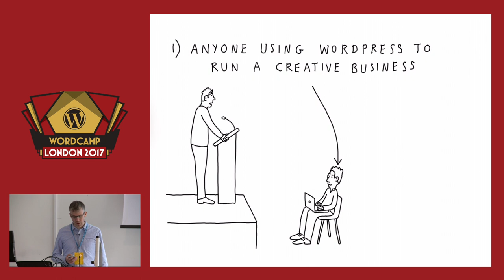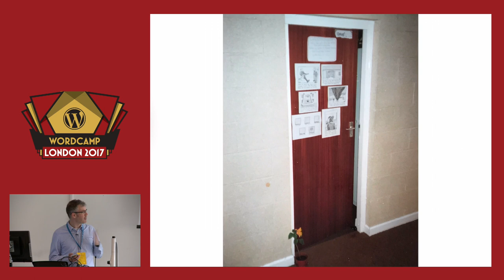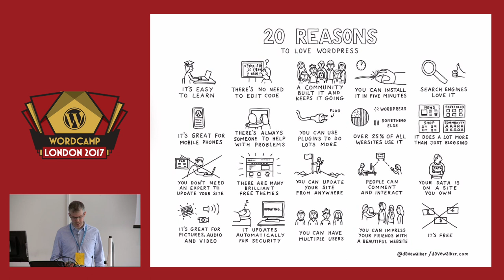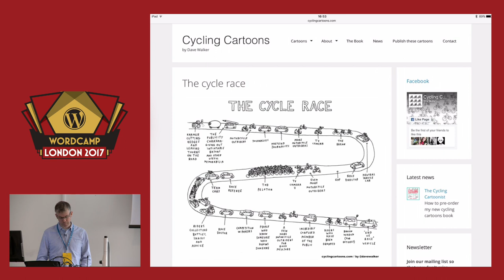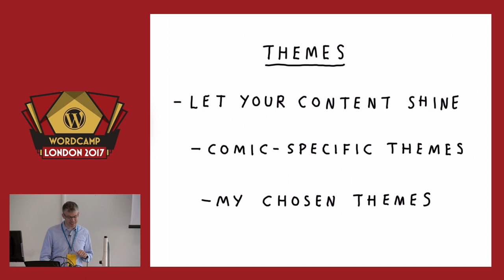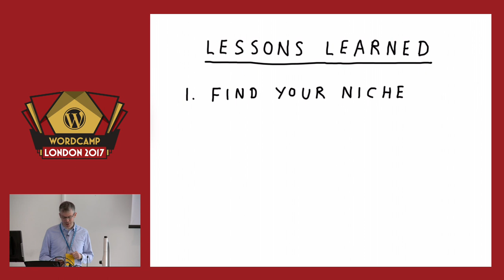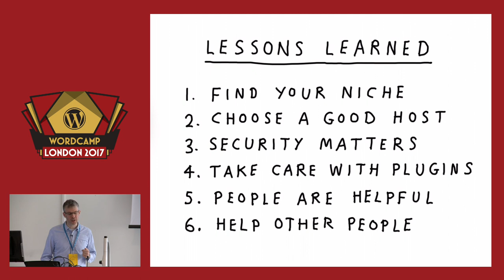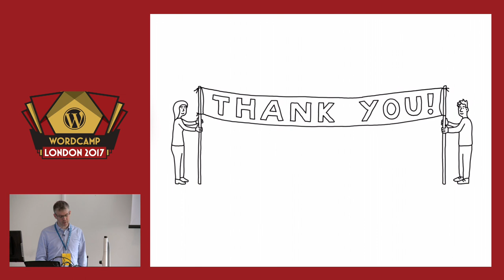Dave Walker: The WordPress Cartoonist – A User’s Perspective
Dave Walker is a freelance cartoonist based in Essex, UK. He has used WordPress to create cartoon websites since 2005. These have included sites with cartoons for bloggers, cyclists and churchgoers, along with his own blog and portfolio site, davewalker.com. Dave draws a weekly cartoon for the Church Times newspaper, and his forthcoming book, ’The Cycling Cartoonist’, is to be published by Bloomsbury in June 2017.

In his talk I shared some handy hints for running a creative business using WordPress, including some of the themes and plugins he found most useful, lessons learned, and mistakes made (and there have been a few of those). All illustrated with some cartoons, including one or two brand new ones created specially. Drawing experience not required.